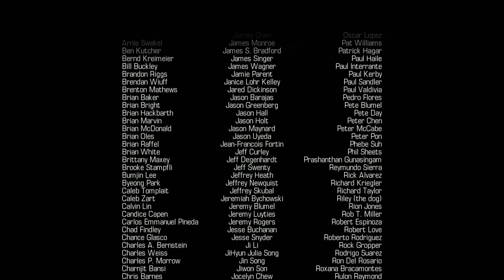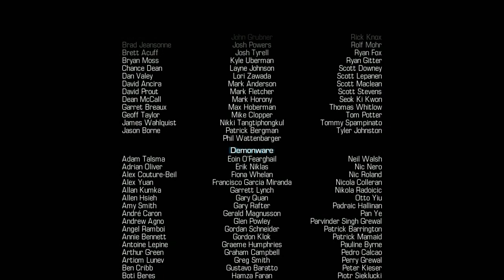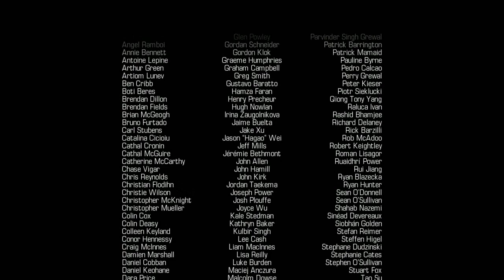Lets Play Call of Duty Ghosts Singleplayer #17 [GERMAN] [HD] [TheLugge2] [GAMEPLAY]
Links, Beschreibung , etc.       Bitte öffnen

Episode: 17

Hey Leute bitte helft mir meinen Kanal auszubauen, nehmt euch dazu bitte 10 sek. Zeit.
Könnt ihr das Video eventuell teilen (also facebook), Meinen Kanal an Freunde weiter geben oder skype Kontakte anschreiben. Vielen Dank im Voraus.

Kommentiert von:

TheLugge2